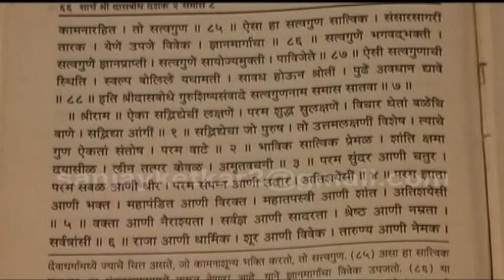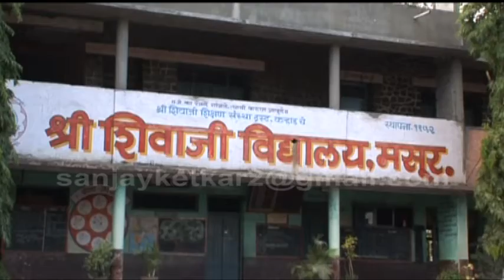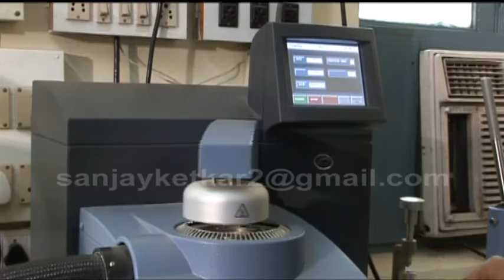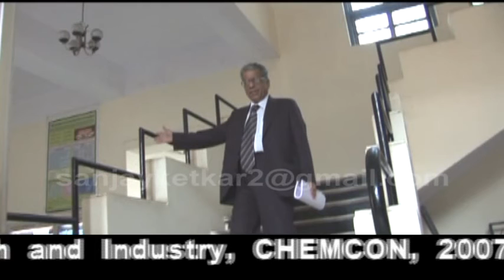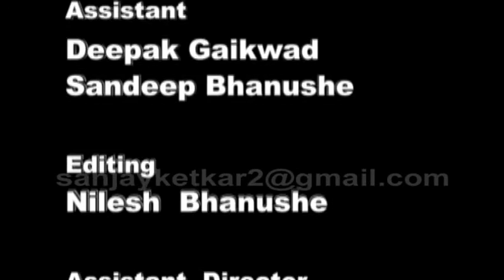CATALYST J B Joshi